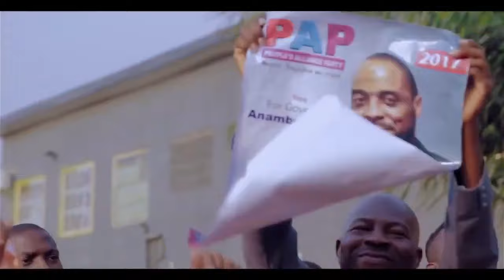CHASING CLOUT : Striving for Popularity .. kalu Ikeagwu Uche ogbodo, yemi blaq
NIGERIAN MOVIES 2021 | NOLLYWOOD MOVIES 2021 | AFRICAN MOVIES 2021